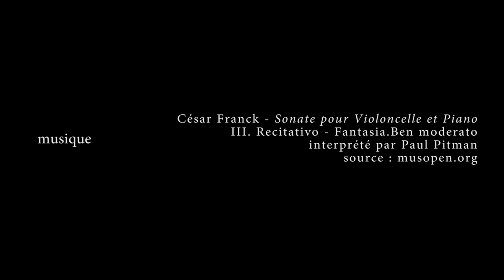Rencontre avec Berlinde De Bruyckere et Helene Vandenberg. EPISODE 1 - Origine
Il me faut tout oublier
13 Février-11 Mai 2014

Cette exposition réunit le travail de deux artistes belges de générations différentes : une sculpteur, Berlinde De Bruyckere (née en 1964 à Gand) et un peintre, Philippe Vandenberg (1952, Gand -2009, Bruxelles), quasiment jamais exposé en France.
Berlinde De Bruyckere a choisi d'assurer exceptionnellement le commissariat de l'exposition Il me faut tout oublier.. Elle a sélectionné des tableaux et dessins de Philippe Vandenberg en écho à son propre travail, instaurant un dialogue intense entre les deux œuvres. Trois sculptures imposantes de cire et de chiffons, réalisées spécialement pour la maison rouge, font suite à celle présentée au Pavillon Belge à la dernière Biennale de Venise.
En 2012, les œuvres de Berlinde De Bruyckere et Philippe Vandenberg ont déjà été présentées conjointement lors de l'exposition Innocence is precisely: never to avoid the worst au Musée De Pont, à Tilburg, Pays-Bas.